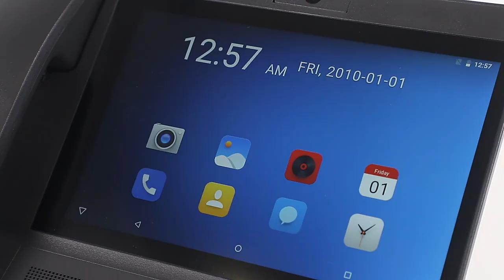Android 8.1 Fixed Wireless Phone With Hotspot Large Display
Quality Fixed Wireless Phone With Hotspot from China.
Shenzhen Lanshuo Communication Equipment Co., Ltd quality manufacturer from China.